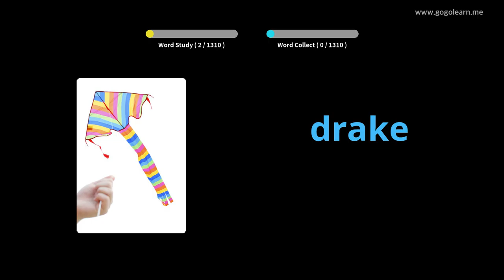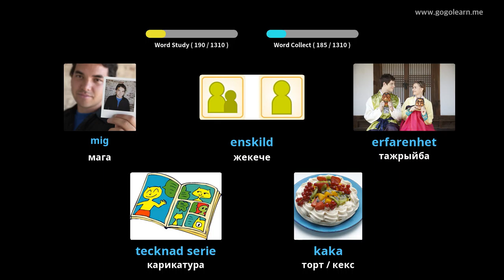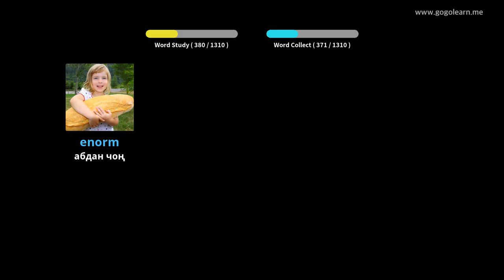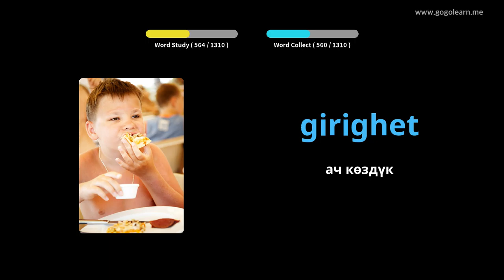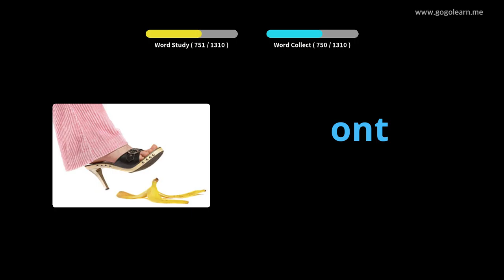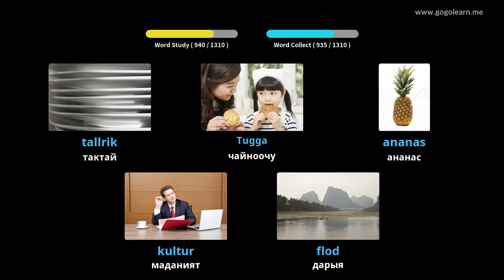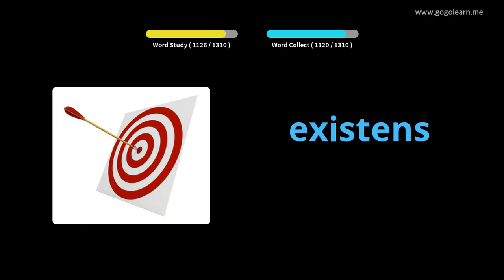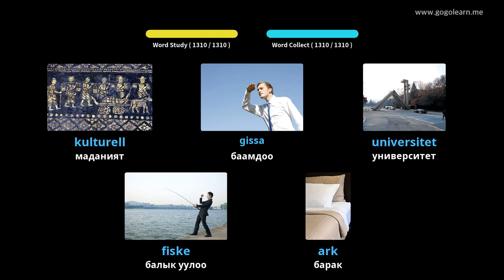Тагал Vocabulary негизги | Golearn